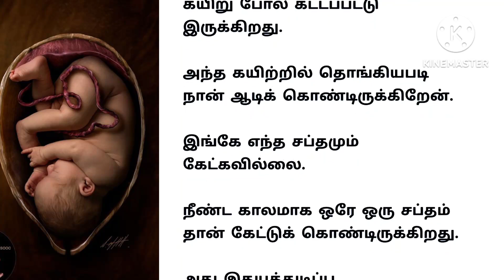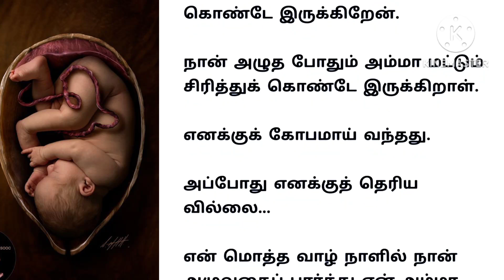கருவறைக்குள் உள்ள ஒரு மழலையின் குரல் // படித்ததில் பிடித்தது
கருவறைக்குள் உள்ள ஒரு மழலையின் குரல்

இந்த சேனலில் மூலம் நான் படித்ததில் பிடித்த கதைகளை உங்களுடன் பகிர்ந்து கொள்கிறேன்.

Stories | Tamil stories | Motivational stories | Padithathil pidithathu | Tamil kathaigal | Emotional stories | Husband and wife stories